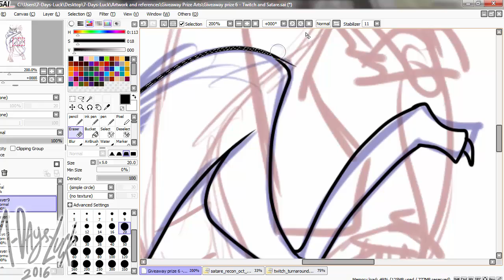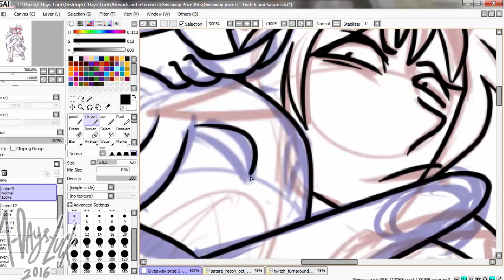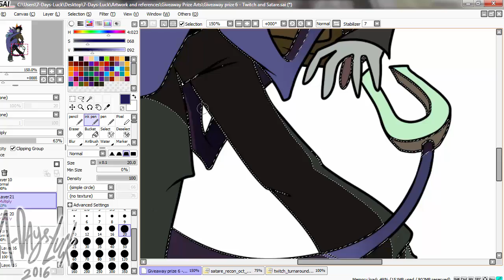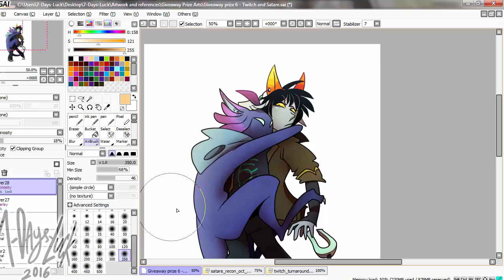SPEEDPAINT :: Tumblr Giveaway 6 - Twitch & Stare